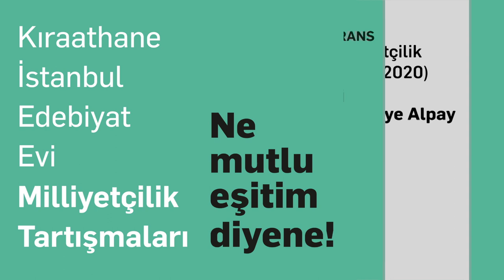Sol ve Milliyetçilik (1920-2020)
"Ne Mutlu Eşitim Diyene" konferans serimizin dördüncüsünde bakışlarımızı sola çeviriyoruz.
Milliyetçiliği, Türkiye Cumhuriyeti’nin de kurucu ideolojisi olarak tanımlayan Necmiye Alpay, bu konuşmada ve bu konuşmaya temel teşkil eden makalesinde solun milliyetçilikle ilişkisini ele alıyor.

Necmiye Alpay: 1946 doğumlu. Mülkiyeli. Dilci, denemeci. Üçü dil, ikisi edebiyat ve şiir alanında olmak üzere beş kitabı var. Çeşitli çeviriler de yaptı.